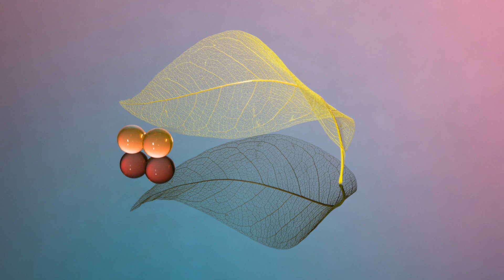Qing Li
still life for photo essey